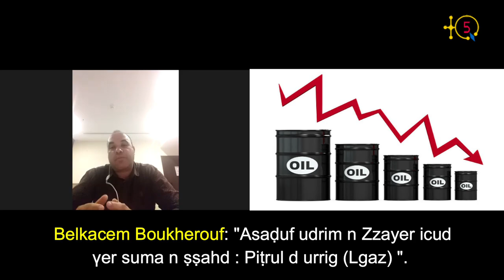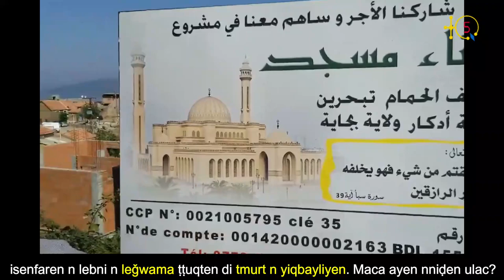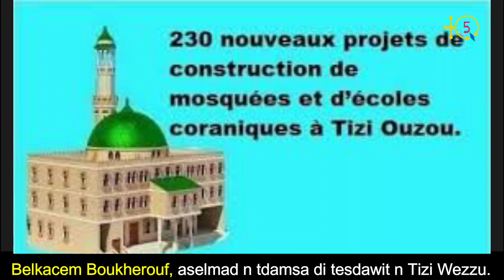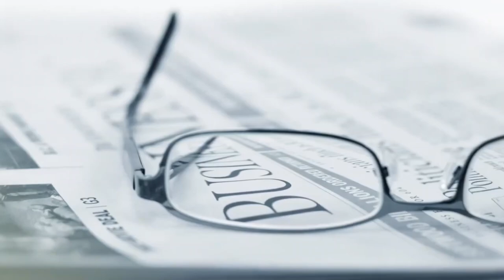Boukherouf Belkacem:"Plus de 40% du budget de LF-2021 va aux ministères de la défense & intérieure"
Belkacem Boukherouf. enseignant-chercheur à l’université de Tizi Ouzou, dans le domaine de l'économie. À TQ5 il explique la loi des finances2021.

TQ5 Media